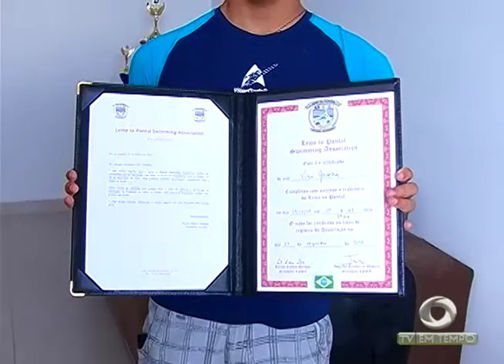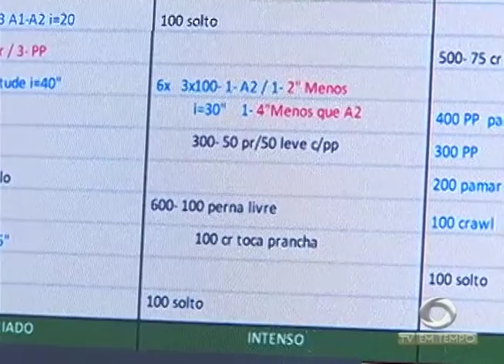Competição de Triathlon reúne mais de 300 atletas na Praia da Ponta Negra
03º BLOCO JORNAL 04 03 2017 - Competição de Triathlon reúne mais de 300 atletas na Praia da Ponta Negra